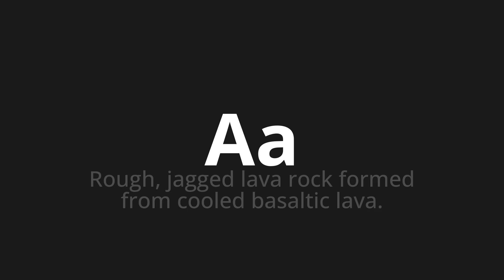How to pronounce Aa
Master the Pronunciation of 'Aa Which means aa' - which means : Rough, Jagged Lava Rock forms for Coled Basaltic Lava. 📝 with @PizzaPronunciation 🎓🗣️ - [Your Guide to Italian]

Learn to pronounce 'Aa' perfectly in Italian with our easy and engaging tutorial by @PizzaPronunciation! 📖📽️ In this comprehensive video, we provide you with native speaker examples 🗣️👂 and phonetic breakdowns 🎵 to ensure you get the pronunciation just right.

How to say Aa in Italian